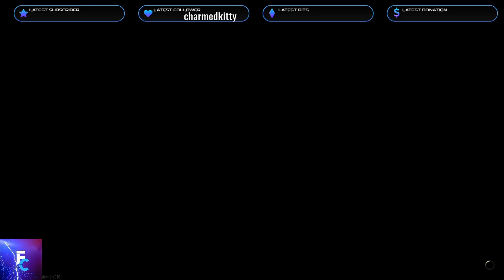Surviving Woods Walk-through! Beginner raids - Escape from Tarkov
Hey everyone! Welcome to the second video in my talk-through series where I talk about the decisions I make to survive raids as a solo player.

In this video, I take myself into Woods with a suppressed SKS with a Valday scope to survive the raid. Woods is full of snipers and long range combat so the Valday was necessary to survive. I attempted to complete a task called "The Survivalist Path. Tough Guy". I was unable to complete the task because I suffered a bleed when fighting scavs so I had to heal. I commit some insurance fraud to ensure I get my gear back due to my health condition through the raid.

@ Fearcell94